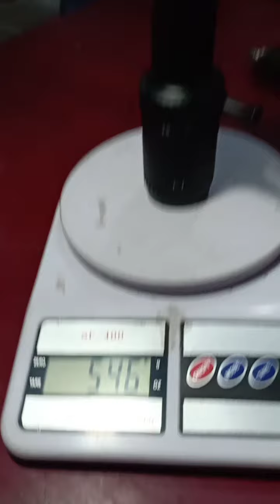Telescope Marcool Glacier 4.5-18 x 44 PFF